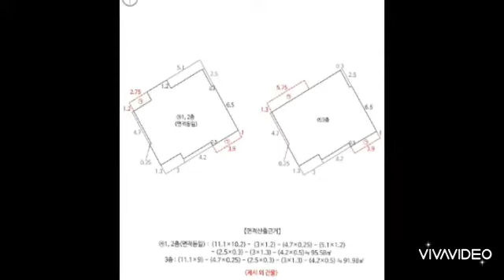대구경북부동산경매-남구